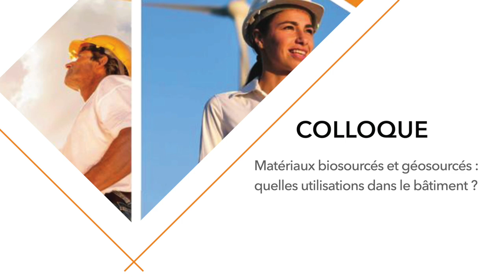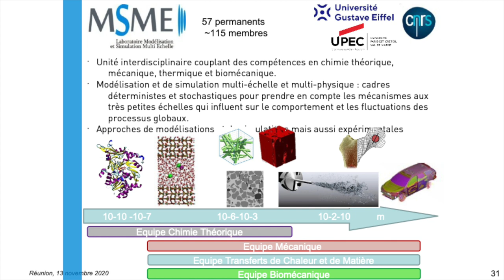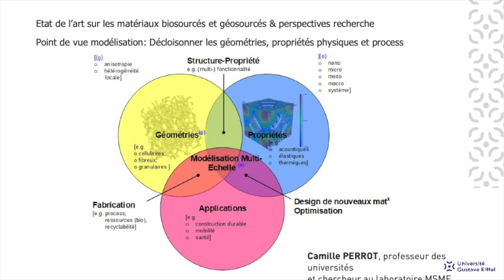Colloque | Table ronde n° 1 | État de l'art sur les matériaux biosourcés et géosourcés | 12/04/2023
Le mercredi 12 avril 2023, la deuxième édition du rendez-vous des métiers de la construction s'est tenue au BTP CFA Ocquerre.

Cette journée a été organisée par le Campus des Métiers et des Qualifications transition numérique et écologique dans la construction Île-de-France.

L’après-midi, plusieurs experts de la filière se sont rencontrés et ont échangé lors du colloque sur les matériaux biosourcés et géosourcés dans la construction, en insistant sur l’enjeu local.

Lors de la 1ère table ronde, les experts ont abordé l’état de l’art sur les matériaux biosourcés et géosourcés, en définissant les matériaux biosourcés comme des matériaux provenant de la biomasse et les matériaux géosourcés comme des matériaux d’origine minérale, tels que la terre crue ou la pierre sèche.

Les intervenants ont également dialogué sur les perspectives en matière de recherche et de formations pour les professionnels de la construction, aussi bien pour les professionnels actuels que futurs.

Les experts :

- Brigitte FERNANDEZ, directrice adjointe, EKOPOLIS
- Xavier BERNARD, délégué régional, AQC
- Ronan BEZIERS LA FOSSE, directeur technique adjoint, BTP CONSULTANTS
- Laurent IBOS, professeur des universités à l’IUT de Sénart-Fontainebleau et chercheur au CERTES, Université Paris-Est Créteil
- Camille MAGNIONT, professeure des universités à l’IUT de Tarbes et chercheuse au LMDC, INSA Toulouse / Université Paul Sabatier
- Camille PERROT, professeur des universités et chercheur au laboratoire MSME, Université Gustave Eiffel